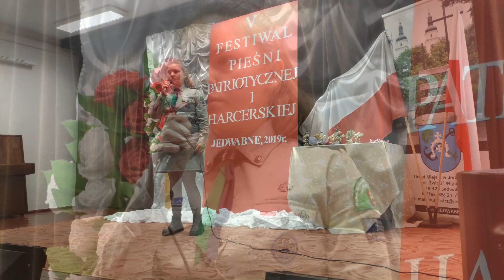V Festiwal Piosenki Patriotycznej i Harcerskiej, Nikola Wiśniewska - Miasto 44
Jedwabne 2019